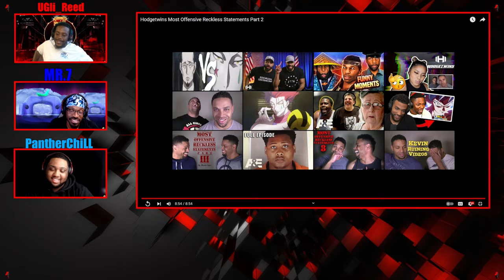Hodgetwins Most Offensive Reckless Statements ​Part 2 - REACTION!!!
⭐️SPECIAL GUESTS⭐️ -